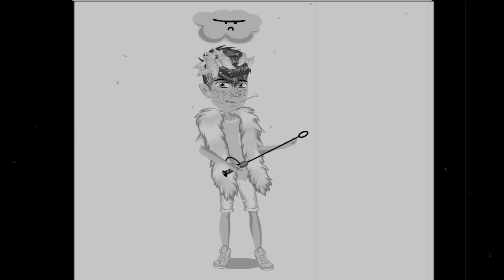send help (original song) | kian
its ya boi kian
is this real? is this fake? who knows
lmao

bye